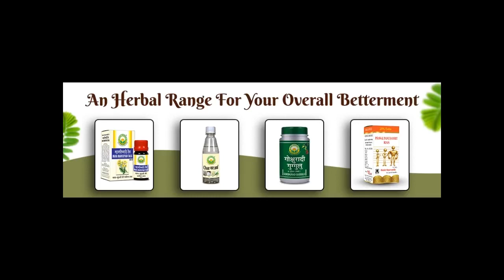Basic Ayurveda Heerak Bhasma (Heera) 1Gram.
Heerak bhasma (also spelled as Hirak Bhasma and also called Vajra Bhasma, Hira Bhasma, and Diamond Bhasma) is an ayurvedic medicine heerak bhasma cures heart ailments and general weakness
 It is made from herbal extracts that have nutrients that strengthen your body, especially your heart muscles
Heerak bhasma removes toxins from your body naturally
Take heerak bhasma regularly to cure weakness and also boost your energy and immunity